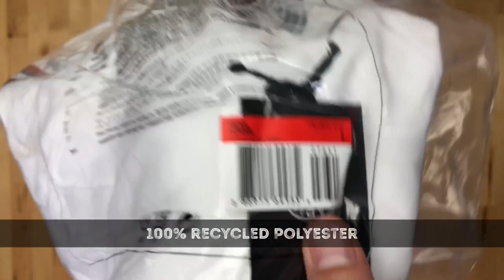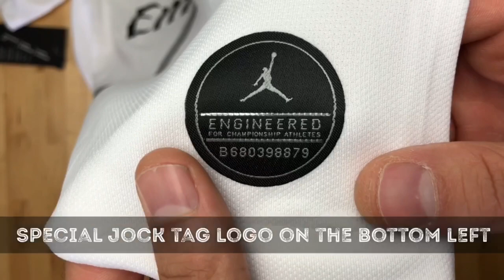Jordan x Paris Saint-Germain Stadium ‘Champions League Kit Away’ | UNPACKING | sports fashion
Check out the Jordan x Paris Saint-Germain Champions League dress in white for the international football Season 2018/2019. This Away Kit is the replica jersey for the supporters.

I bought it for 140€ at Nike.com